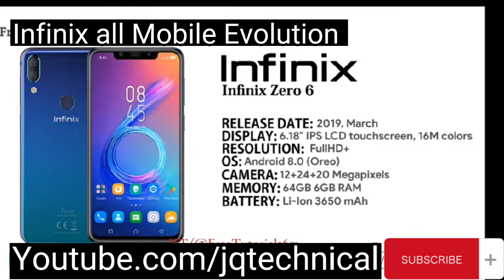Evolution of Infinix Mobile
This video discusses the evolution of Infinix Mobile over the years. Starting with the original Red Magic and moving onto the Pro, the Rider, and now the Pro 5, this video goes over the key features and highlights of each phone.